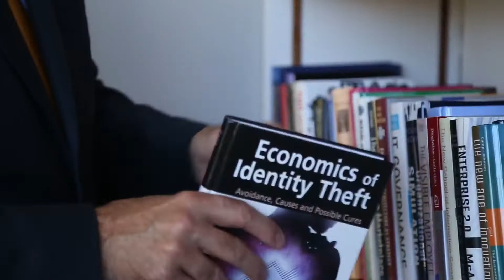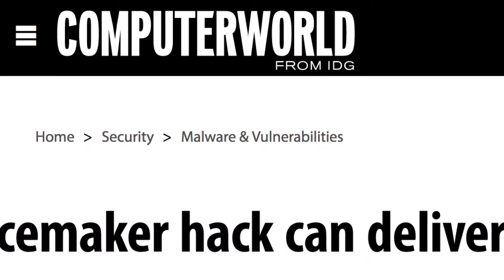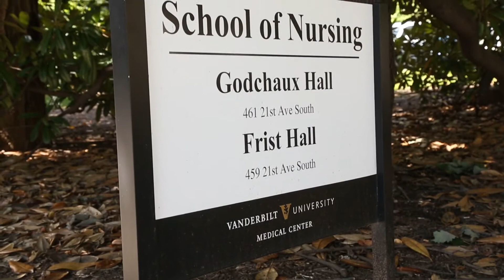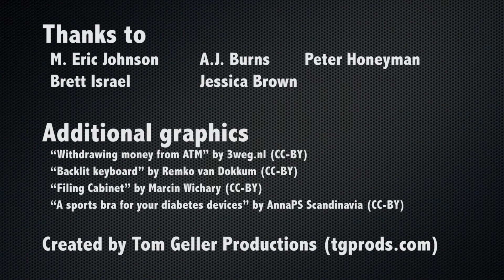CACM Oct. 2016 - A Brief Chronology of Medical Device Security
M. Eric Johnson discusses "A Brief Chronology of Medical Device Security" a Review Article in the October 2016 Communications of the ACM.